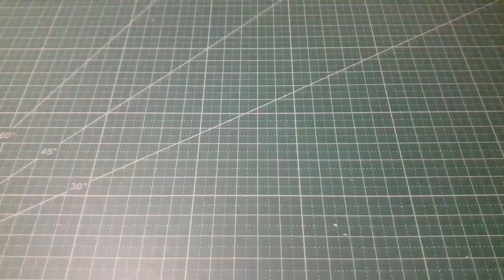DIY/ Barbie bebekler için boy aynası / Minyatür yap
Merhaba arkadaşlar;

Bu video da barbie bebekleriniz için kullanabileceğiniz boy aynası yaptım.